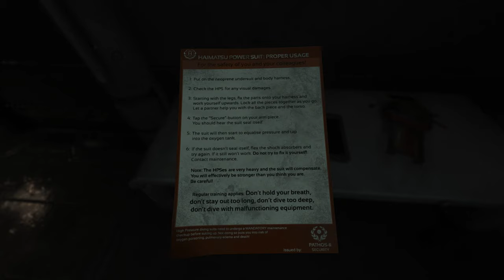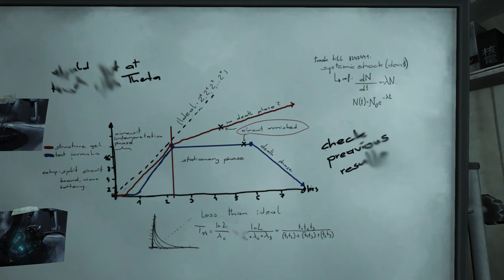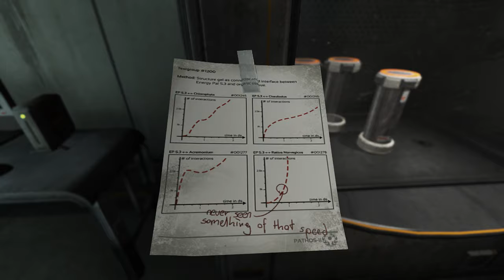SOMA - 11 - Omichron (Part I)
[Let's Play] In this dark and atmospheric adventure, we take over Simon Jarrett, who lost his girlfriend in a terrible accident. Additionally, Simon suffers from brain bleeding since that terrible event. Counting the days that are left, he takes on a new brain therapy method, which is his only hope. It all starts with a simple scan...